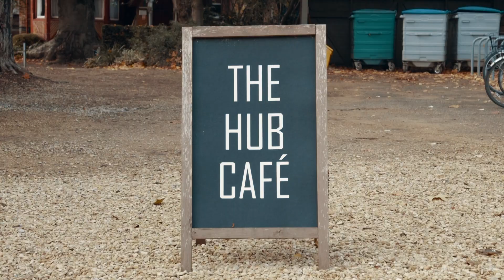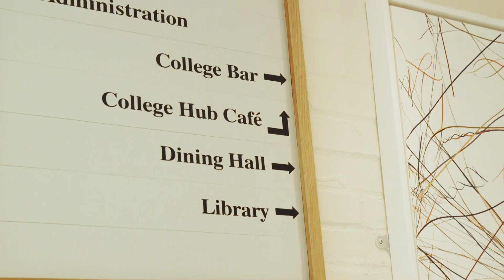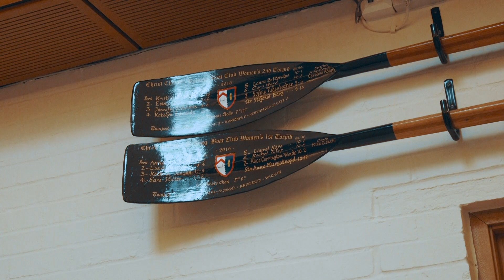Kellogg College: A Tour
Student Dominique gives a tour of Kellogg College, a lively and diverse academic community offering a very distinctive Oxford experience.

00:00 - Welcome to Kellogg
00:18 - The Hub
00:42 - Being a student at Kellogg
01:03 - Accommodation
01:24 - Library
01:38 - The MCR
02:00 - Dining Hall